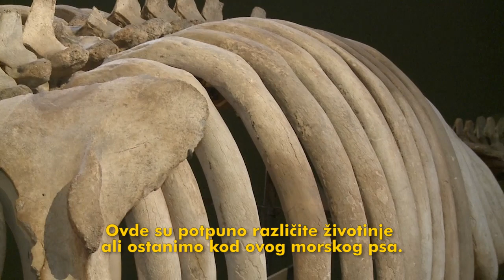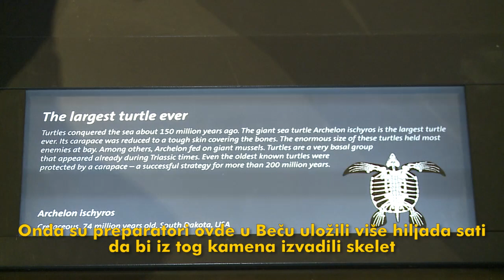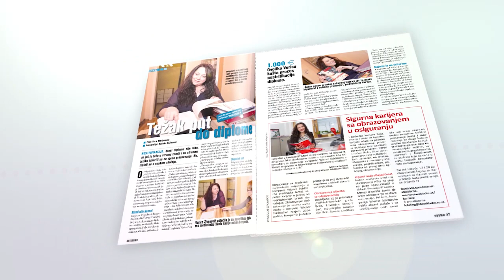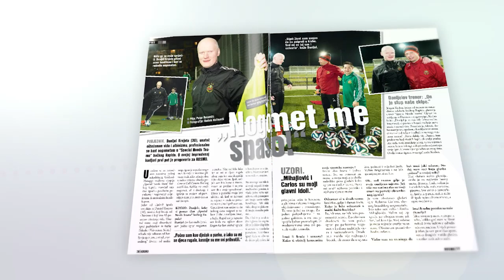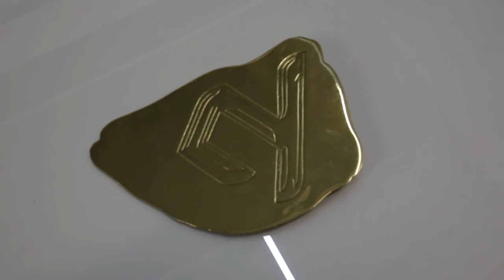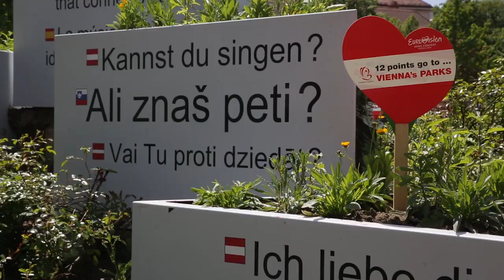KOSMO TV - Emisija 27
U austrijskoj vojsci sve je veći broj devojaka koje, rame uz rame sa muškarcima, uspešno ispunjavaju zahtevne obaveze u različitim vojnim rodovima. U cilju popularizacije vojničkog poziva kod nežnijeg pola, nedavno je u najvećoj bečkoj kasarni organizovan Dan otvorenih vrata, gde je bilo i devojaka našeg porekla. Videćete zašto one žele da postanu profesionalne vojnikinje.

Dečji KOSMO tim, koji čine Viktor Pančeski i sestre bliznakinje Sofija i Teodora Ljubojević, posetio je čuveni bečki Prirodnjačko - istorijski muzej. Pored priče o najvećim sisarima, oni donose obilje informacija o dinosaurusima, o tome kako je u muzej dospeo skelet najveće kornjače na svetu, kao i o nizu drugih zanimljivosti, namenjenih deci i odraslima.

Beograđanin Bogomir Doringer imao je u Srbiji zapaženo mesto u svetu modnog dizajna. Međutim, od pre nekoliko godina ovaj mladi čovek postao je građanin sveta. Svojim originalnim idejama i umetničkim projektima, osvojio je simpatije probirljive publike i izvanredne kritike stručnjaka, što mu je donelo i brojne nagrade. Bogomir ne priznaje granice, kao što ih ne poznaje njegova umetnost, lako je zaključiti iz intervjua vođenog sa njim.

U ulozi zvaničnog partnera srpskog evrovizijskog tima, KOSMO je, između ostalog, u austrijskim medijima intezivno promovisao pesmu Bojane Stamenov, snimljenu na nemačkom jeziku. U jeku evrovizijske groznice, KOSMO tim je Austrijance pitao kako im se dopalo Bojanino jodlovanje, a naše ljude da li će i kako glasati na najvećem evropskom muzičkom spektaklu. Sudeći po odgovorima, našoj Bojani neće nedostajati podrška.

Urednik serijala Medijska mreža srpske dijaspore mr Mirjana Raičević Tasić